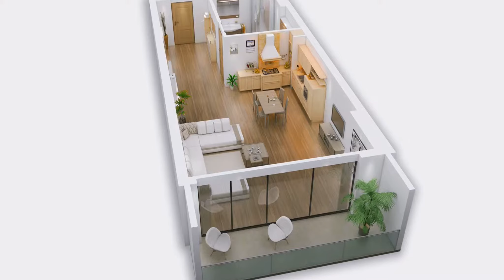ბინები ბათუმში,საქართველო 31 კვ/მ - Street Avenue of Heroes | უძრავი ქონება ბათუმში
ID 1645